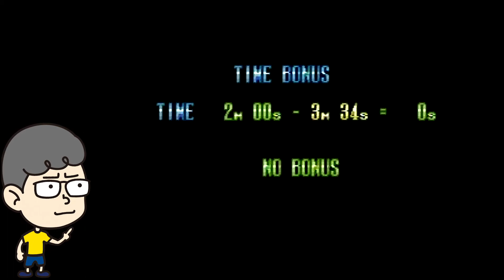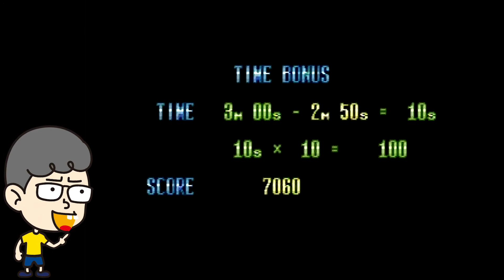【ゲーム実況】マイケルジャクソンズ・ムーンウォーカー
MEGADRIVE miniに入れて欲しかったゲームなんだけど、入っていないので、おとなしく引っ張り出してきましたよ。野犬とダンスして楽しいげーむだよ。